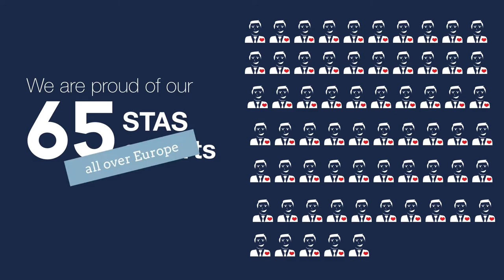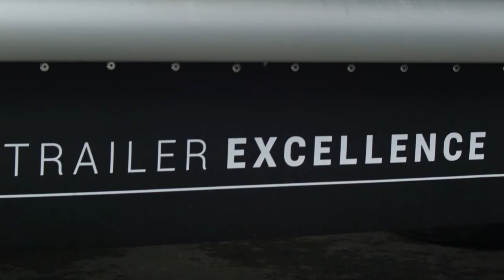Aftermovie Dealer Day STAS 2018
On January 25th 2018 we had our STASdealerday2018. Interested in how it went? Watch our aftermovie and feel the STAS-vibes.